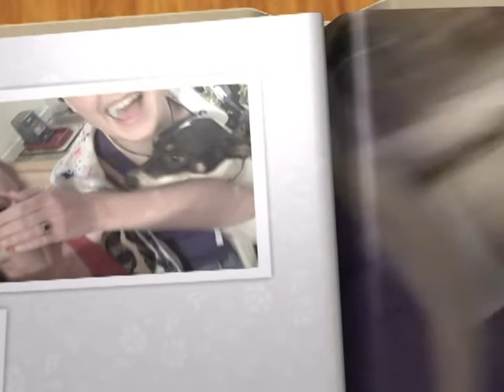Shut up, shut up, shut up!!!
my dog sage decides she wants to give me kisses and my brother wont stop telling us to shut up theres even randomness of me dancin tho the house.